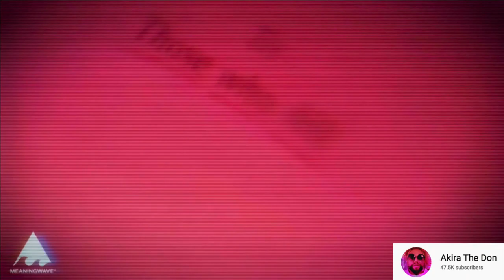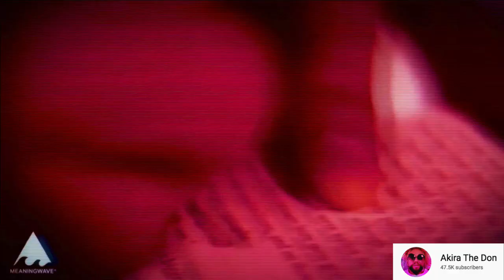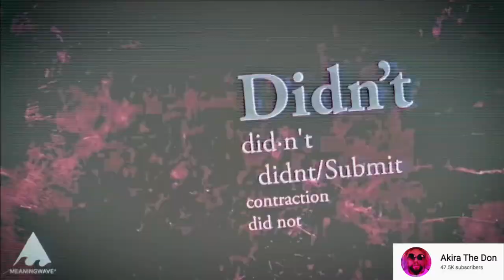Fears & Insecurity? GOOD!